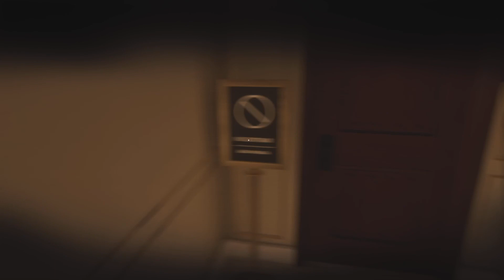El Sin Nombre| Modern Warfare 2 Campaign #6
Welcome my friends to the sixth part of our MW2 campaign walkthrough in this episode Soap, Alejandro, Ghost and Graves find a house belonging to El Sin Nombre, and even find out who she is.